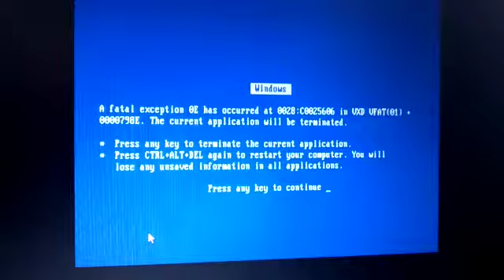Windows 95 has BSOD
Blue screen of death windows 95